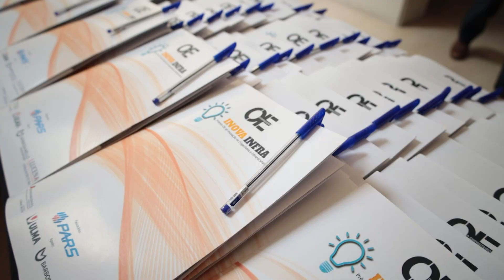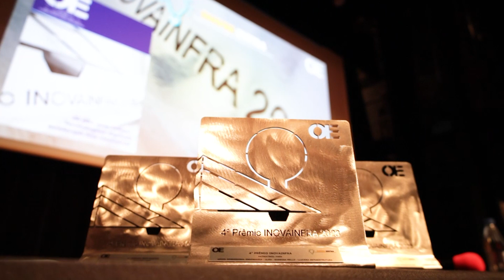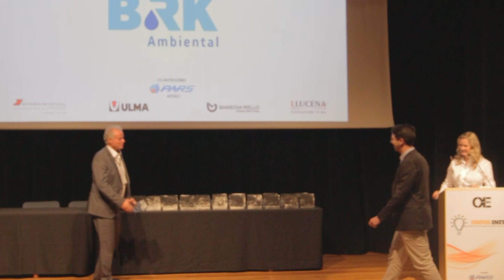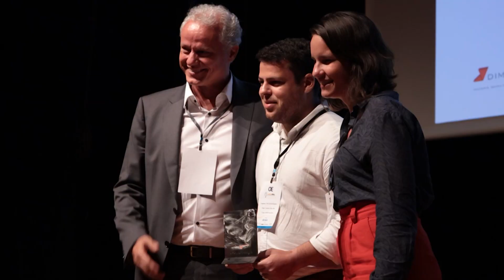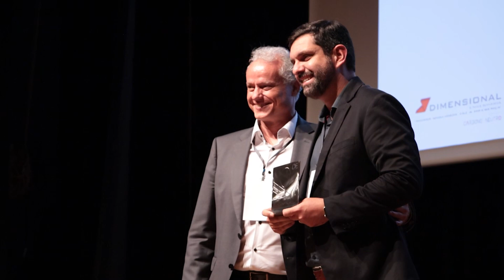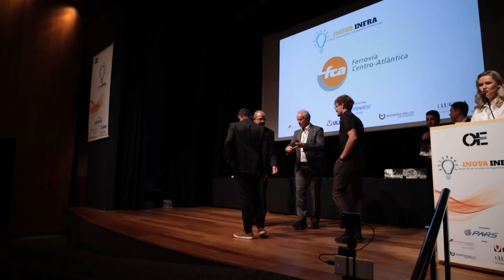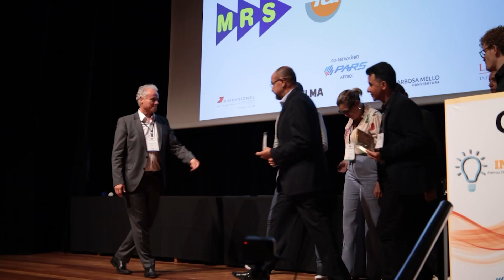Premiação 4° Prêmio Inovainfra 2023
4° Prêmio Inovainfra 2023